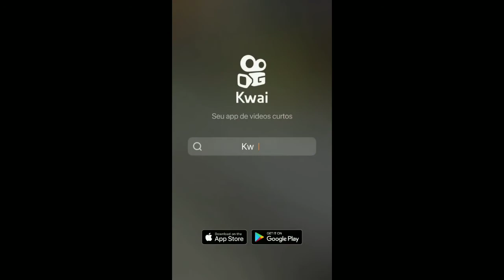COMO MELHORAR SUA ESCRITA PARTE 1